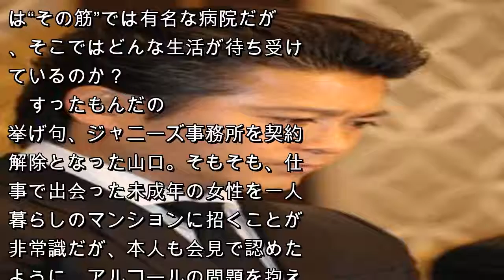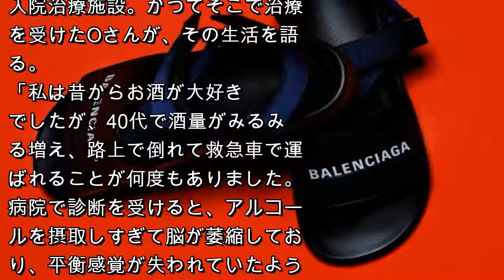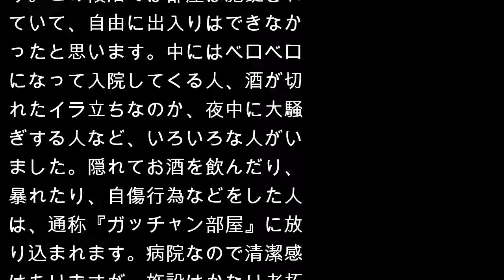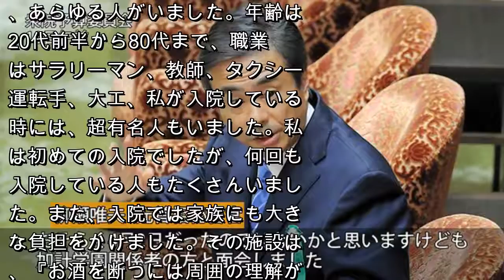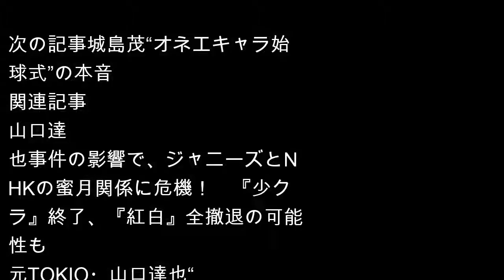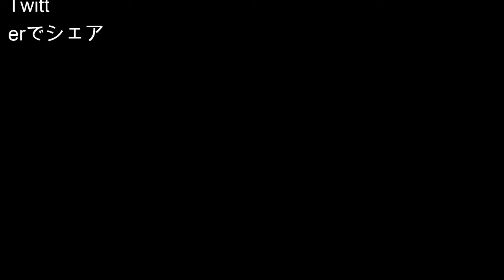元TOKIO・山口達也が入院する「アルコール治療施設」って、どんなところ？ 元入院患者が語る - 日刊サイゾー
元TOKIO・山口達也
　女子高生への強制わいせつ容疑で書類送検され、起訴猶予処分となった元TOKIO・山口達也は、問題の根源となったアルコール問題を解決するべく、専門の治療院に入ったようだ。山口が入院する病院は“その筋”では有名な病院だが、そこではどんな生活が待ち受けているの